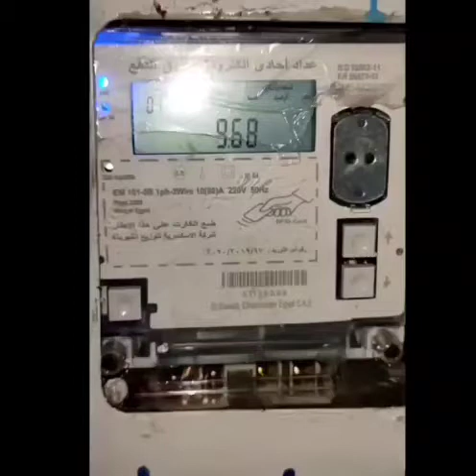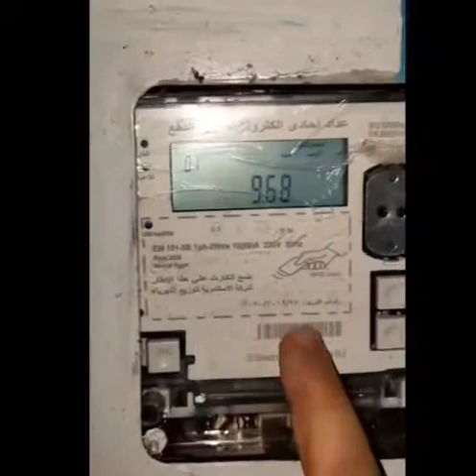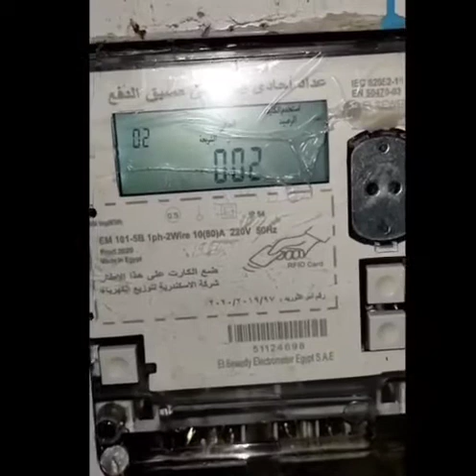تعبئة رصيدلعداد الكهرباء الاليكترونى٢٠٢١